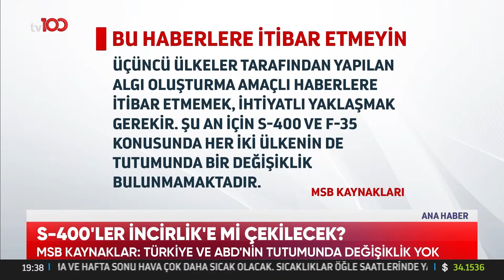MSB’den Lübnan Uyarısı | tv100 Ana Haber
MİLLİ Savunma Bakanlığı (MSB), İsrail’in Lübnan’a yönelik son saldırılarının tüm bölgenin kaosa sürüklenme tehlikesini artırdığına dikkat çekerek, “Acil ateşkes ve kalıcı barışın sağlanması için gerekli tedbirleri alması şarttır” açıklamasını yaptı. "LÜBNAN'DA ACİL ATEŞKES ŞART"

TV100'ÜN YENİ FREKANSI:

HD
Paket adı:
TÜRKSAT MPEG-4 PAKET 36 BATI
Frekans: 11837
Sinyal oranı: 30000
FEC: 2/3
Polarizasyon: V - Dikey

HD
Paket adı:
TÜRKSAT MPEG-4 PAKET 31 DOĞU
Frekans: 12083
Sinyal oranı: 13750
FEC: 2/3
Polarizasyon: H - Yatay